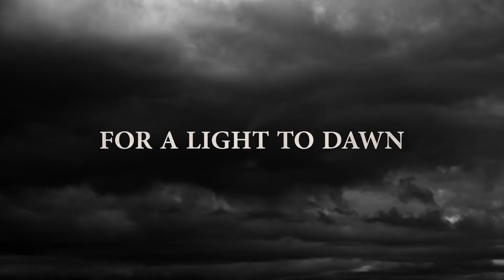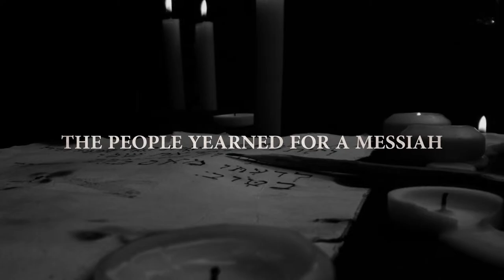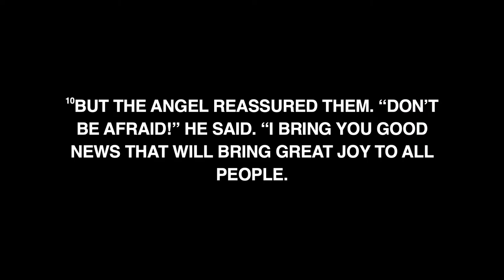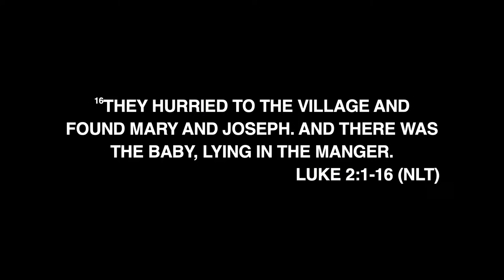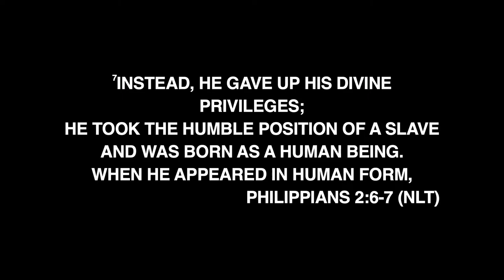Adventure Christmas Eve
Adventure Christian Church

Message by
Shane Hargrave

If you would to support our mission here at Adventure Christian Church consider giving

We would also love to connect with you. Join us for a live service we are located at 3701 N Eichelberger Rd, Tavares, FL 32778. Can't to meet you and see at our next service time.

Thank you for joining us and see you soon.